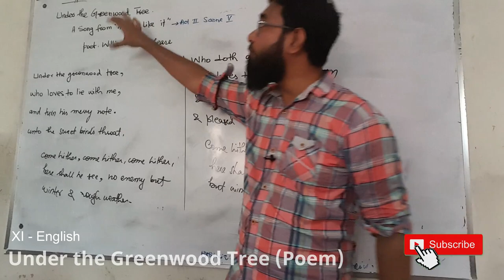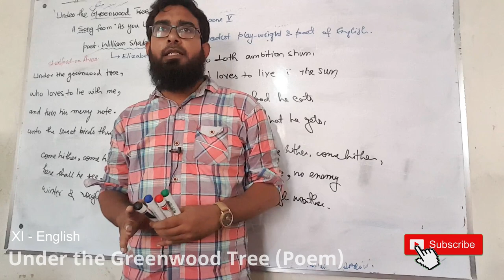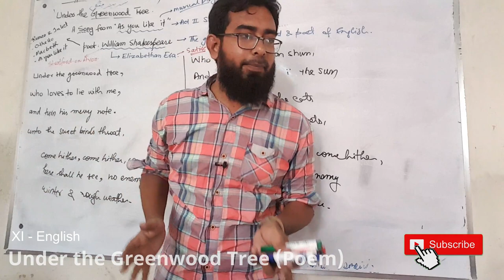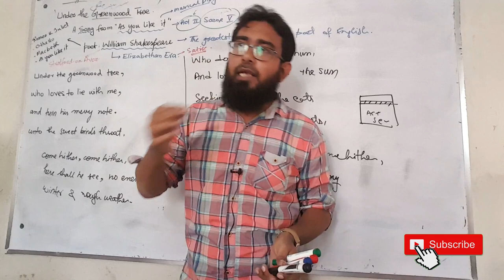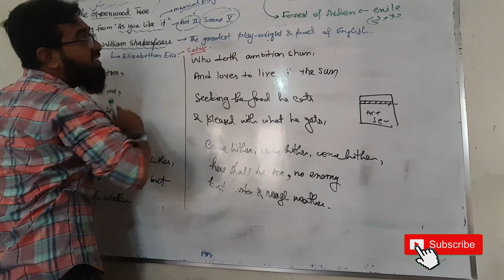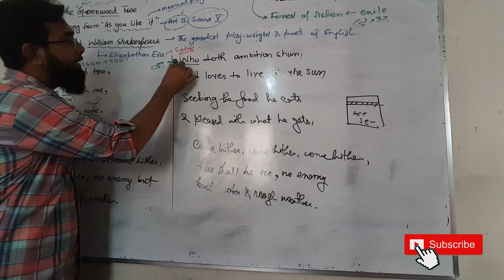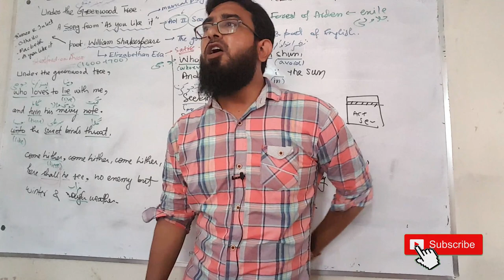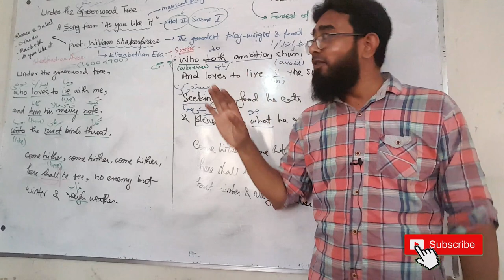Under the Greenwood Tree (Urdu Explanation)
Class: XI
Board: Sindh
Subject: English
Book: Selections from English Verses
Poem: Under the Greenwood Tree
Poet: William Shakespeare
Play: As you like it
Act: II
Scene: V
Teacher: Engineer Nasim Zulfiqar
Venue: Dua-e-ilm Coaching Center

Duke Senior, the King of England, is exiled by his step brother, Ferdinand, in the forest of Arden. Duke Senior is accompanied with his friends as well. His daughter, Rosalin, was imprisoned by Ferdinand. Duke Senior is feeling home sick and missing his daughter. Lord Amiens, one of Duke's friend, started telling Duke Senior in a poetic way that living in forest is better than living in a city.